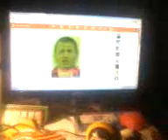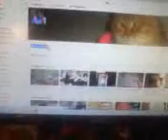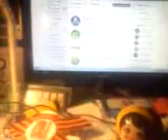МОЙ ВИДЕО ФИЛЬМ №13 1 ЧАСТЬ СНЯТО НА РОЗОВЫЙ ТЕЛЕФОН САМСУНГ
МОЙ ВИДЕО ФИЛЬМ НОМЕР 13 ЭТО МОЙ ФИЛЬМ К 9 МАЯ
НА ЭТОМ ВИДЕО Я ПОЮ И ЧИТАЮ СТИХИ
ЭХ ДО ВСТРЕЧИ НА СЛЕДУЮЩИХ ВИДЕО ФИЛЬМАХ
ПРОСТИТЕ ЗА КАЧЕСТВО СНИМАЛА НА СТАРЫЙ ТЕЛЕФОНЧИК
РОЗОВЫЙ САМСУНГ